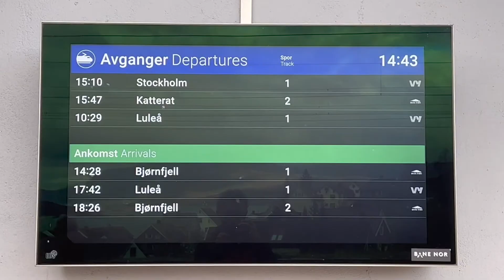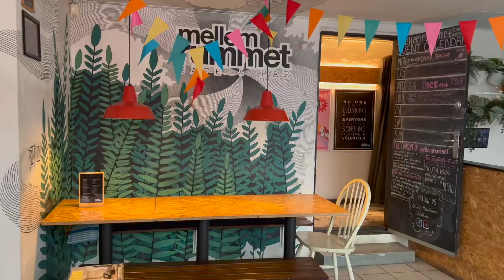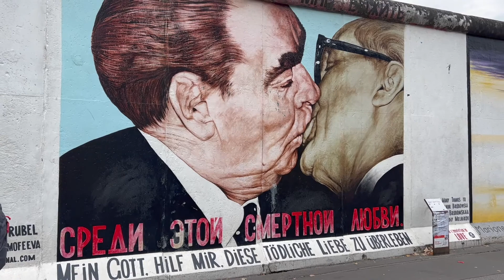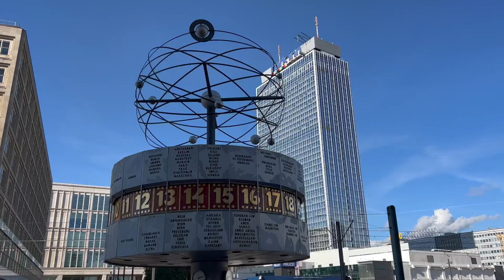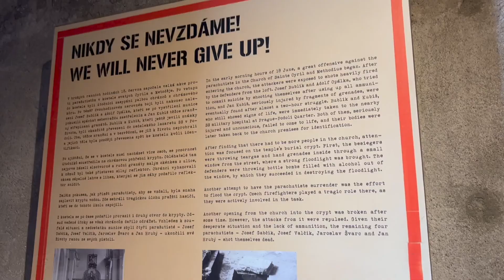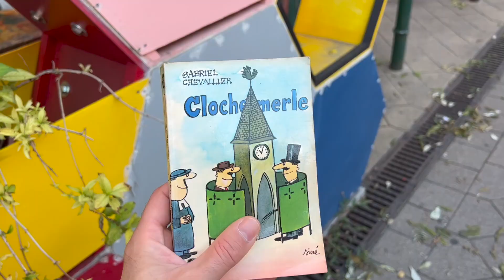EP10 l'Europe en capitales : Copenhague, Berlin, Prague, Budapest...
Je quitte le nord de la Norvège avant l'arrivée du froid pour prendre la direction de l'Asie. Je vais en profiter pour visiter quelques capitales européennes : Copenhague, Berlin, Prague, Budapest.
Baptiste

Chapitres :
0:00 Intro
0:16 Je quitte la Norvège
1:11 Copenhague
4:07 Berlin
6:49 Prague
8:57 Budapest

Je suis parti à pied de France, en avril 2022 sur les sentiers du monde. Envie d'exotisme, me voilà à la découverte de nouveaux paysages et de nouvelles cultures. Sans programme ni date de retour, place au feeling.
Partager mes aventures à bord de mon sac à dos magique.
à bientôt sur les routes...